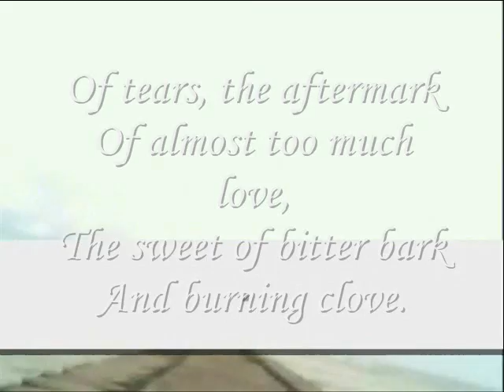The sweet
do.
do so
Money is an excellent servant, but the host
very bad.